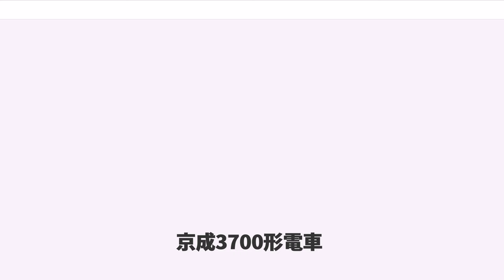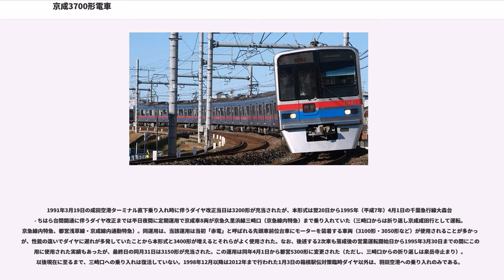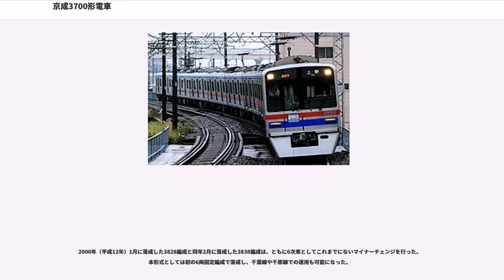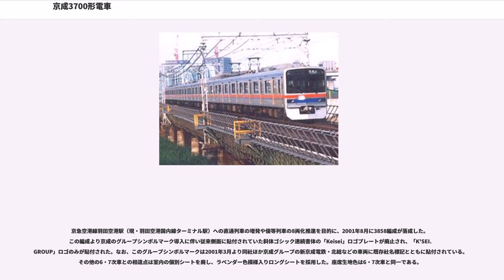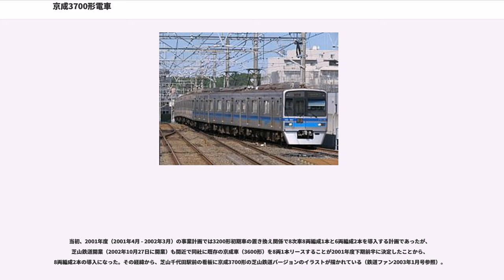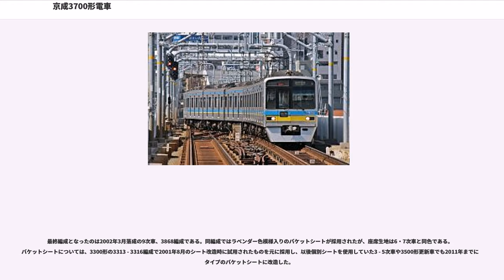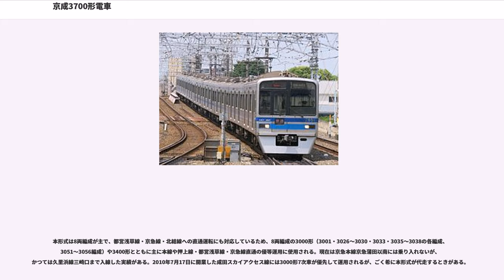京成3700形電車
京成3700形電車（けいせい3700がたでんしゃ）は、1991年（平成3年）3月19日から運用開始された京成電鉄の通勤形電車。2002年（平成14年）3月までに8両編成15本と6両編成2本（12両）の132両を新造した。
そのうち、8両編成4本の32両は北総鉄道（そのうちの1本は千葉ニュータウン鉄道）にリースしているため、現在は8両編成11本と6両編成2本（12両）の100両が在籍している。

1991年3月19日、成田空港ターミナル直下への乗り入れと北総開発鉄道（現・北総鉄道）北総・公団線（当時）2期線の開通を機に導入された。京成の新規製造の通勤車では初めてVVVFインバータ制御を採用した。都営地下鉄浅草線、京浜急行電鉄各線や北総線への直通運転にも対応しており、このほか、同時期に製造された北総7300形は採用色や標記類が異なるが、ほぼ同一設計である。

初代3000形から3150形までの通称「赤電」と北総開発鉄道および千葉急行電鉄へリース・譲渡された京急1000形最初期車（北総では7150形）を置き換えることを主な目的に、2002年（平成14年）3月までに8両固定編成15本と6両固定編成2本の計132両が製造された。

本形式の設計にあたっては「メンテナンスの容易化」「省エネルギー化」「乗り心地の向上」「旅客サービスの向上」などをコンセプトにした。

車体は軽量ステンレス製で、幕板・腰板部はヘアライン仕上げ、吹寄部はダルフィニッシュ仕上げとして外観に変化を持たせた。前頭部は普通鋼製とし、シルバーメタリックに塗装を施している。前部は中央で「く」の字に折れ曲がったデザインとした。

前面デザインは4枚のフロントガラス類が一体に見えるブラックフェイスを採用した。非常用貫通扉は車掌台側に寄せることで、運転席側ガラスを大形化して、視野拡大を図った。初期タイプでは急行灯が上部に設置された。3600形や3200形・3300形更新車などで採用された種別表示器は本形式でも引き継がれ、貫通扉に設置された。

側窓は乗務員室次位を除きすべて2連窓としたが、同じ窓配置をもつ京急1500形に比べて車端部と扉間とで窓幅の差が小さい。そのため両端の扉が従来よりも車両中心に寄った間取りとなり、扉横の座席との間のスペースが左右で異なるほか車端の座席が6人掛けとなった。この特徴は3400形や北総鉄道7300形、同9100形（ただし中間車の車端部はクロスシート）についても同様である。

車体帯色は3600形以前のファイアーオレンジ帯に代わって、AE100形で採用されたヒューマンレッドとフューチャーブルーのカラーフィルム帯が巻かれ、これが現行の京成標準色になった。

冷房装置は、集約分散式の能力18,000kcal/h（20.93kW）の装置である。この装置は三菱電機製のCU-716形または東芝製のRPU-6006形を各車に2基搭載する。装置はDC-DCコンバータ（後述）からの直流600Vを電源とするインバータ制御方式であり、1両あたりの容量は41.9kW（36,000kcal/h）である。また8両編成の上野寄り3両目（一位が6の車両）は弱冷房車としている。

先頭車の屋根上にラジオ受信アンテナを搭載したほか、京成の車両で初めて乗降促進用車外スピーカーを各車側面に配置した。

車両番号の付番法は、3600形と同様に第1編成は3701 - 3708、第2編成は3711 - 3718で、末尾9と0は欠番、直通運転先の京浜急行電鉄と同様に浦賀方先頭車の車号で3708編成、3718編成と呼称する。

MT比は8両編成が6M2T、6両編成（3828・3838編成の2本）は4M2T（一位が4と5の中間車は欠番）。先頭車が制御電動車、付随車は一位が3と6の中間車に位置する。

制御装置は、1990年（平成2年）に登場したAE100形に引き続き東洋電機製造製GTOサイリスタ素子によるVVVFインバータ制御を採用した。制御方式は1台の制御器で主電動機を8台制御する1C8M方式としている。

補助電源装置としてGTO素子を使用したDC-DCコンバータ（DDC）（東芝製・COV019-C0形・容量150kW）を、空気源装置にはレシプロ式交流電源駆動の空気圧縮機 (CP) C-2000LMをそれぞれ搭載している。

パンタグラフは下枠交差式を、一位が2と7の車両に2台、一位が5の車両の片側に1台をそれぞれ搭載してい...